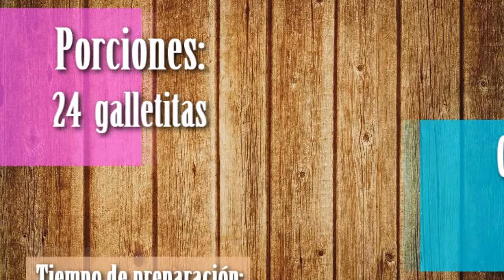Cocinando...Galletas de Halloween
Galletitas para Halloween de peanut butter con reeses.